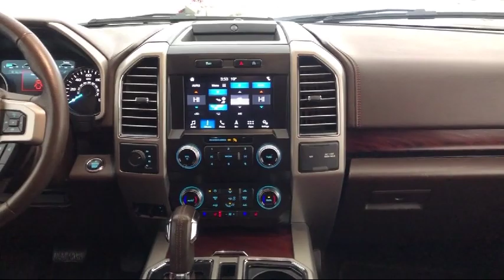2019 Ford F-150 SuperCrew Carthage Watertown Gouverneur Syracuse Utica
2019 Ford F-150 SuperCrew Stock Number: 8536A Vin:1FTEW1E4XKFC10630.
Give us a call at or visit our for more information about this or any of our other vehicles.

Caskinette Ford
36788 NY - 26